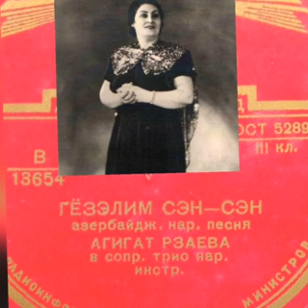Həqiqət Rzayeva - Gözəlim sənsən. Əli Əkbərovun arxivindən